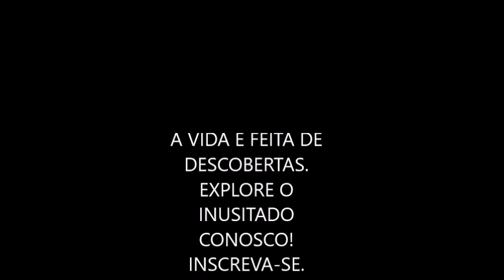Bem vindo ao canal!!!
Levando nossa postura irreverente por ai...